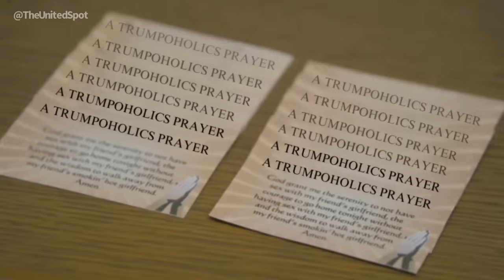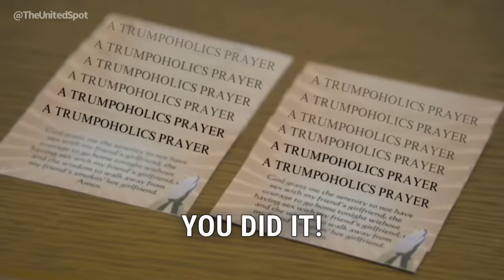Joe Is Getting Fired